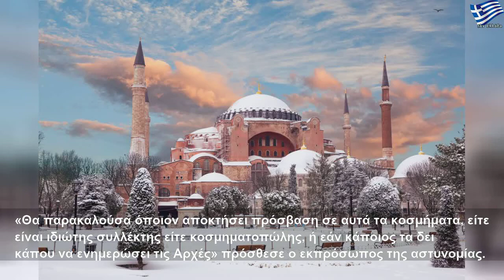Λονδίνο: Κινηματογραφική ληστεία 1 εκατ.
Τρίτη, 19 Νοεμβρίου 2019
Λονδίνο: Κινηματογραφική ληστεία 1 εκατ. | Large Life